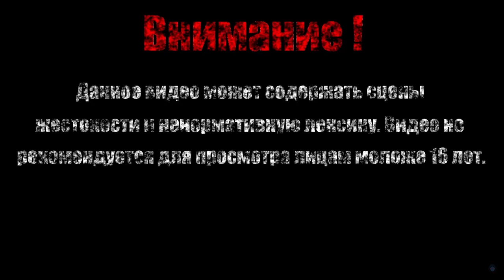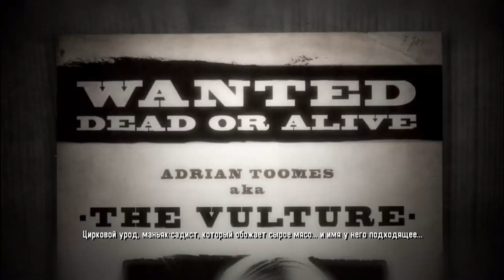ЛЫСЫЙ ИЗ БРАЗЗЕРС【Spider-Man: Shattered Dimensions】#7